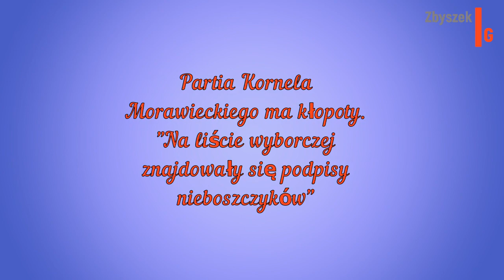The Walking Dead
jak się chce to można :)